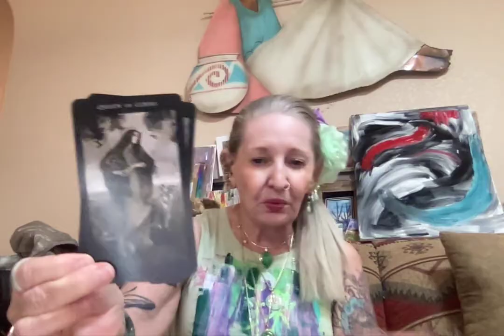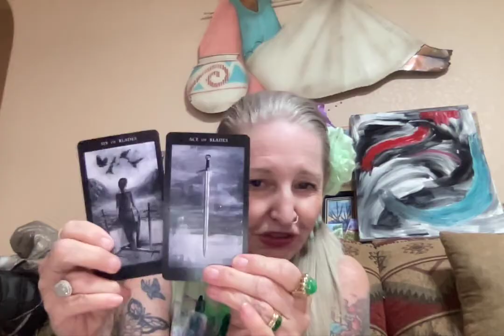Is Putin Getting Wrong Info. On Russian Troops in Ukraine ?